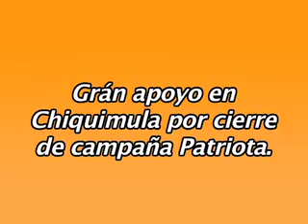RESUMEN SABADO 27 AGOSTO CIERRE CHIQUIMULA